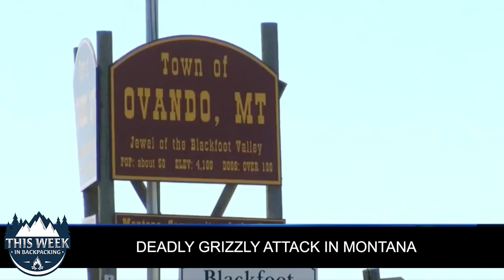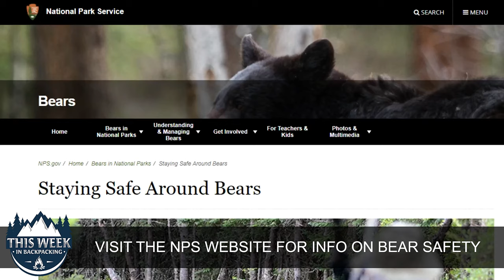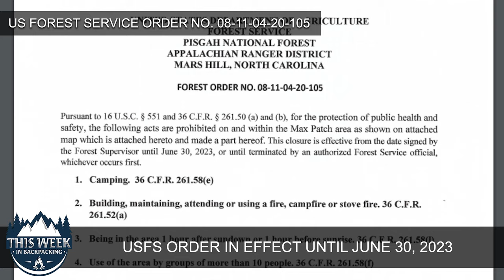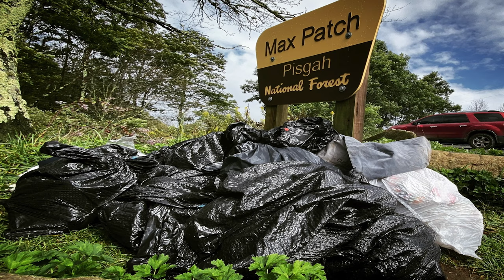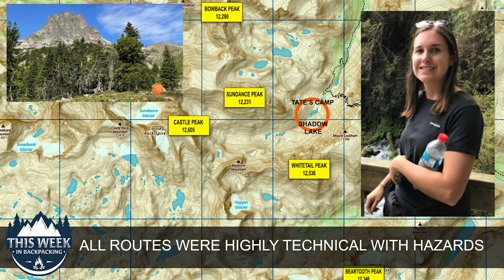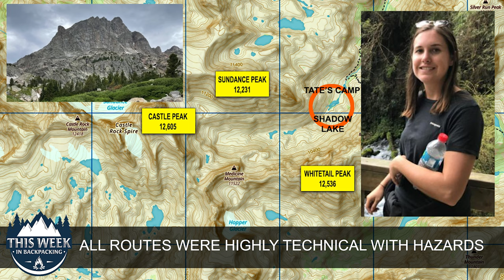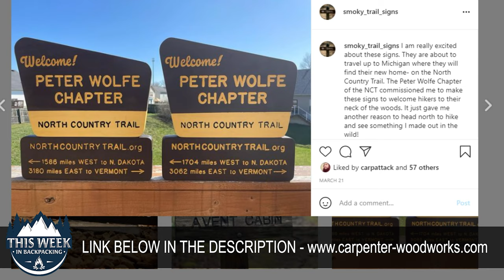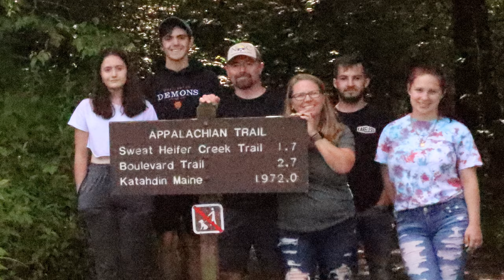This Week in Backpacking - Fatal Grizzly Bear Attack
In this episode of This Week in Backpacking: Fatal Grizzly Bear Attack, Greenland's Arctic Circle Trail, Missing Hiker in Montana, Suspicious Character on the AT, New Rules for Max Patch, Pictured Rocks Collapse, Hyperlite Mountain Gear's Camera Pod, and Colorado Trail Thru Hiker "The Flash".
Your source for backpacking and National Park news & more.

✅Pictured Rocks Rock Slide
✅Fatal Grizzly Attack in Montana
✅Alert! Suspicious Character on the AT
✅New Rules for Max Patch - Responsible Stewardship
✅Missing Hiker in Montana
✅Hyperlight Mountain Gear's New Camera Pack
✅Arctic Circle Trail Greenland
✅Colorado Trail Thru Hiker "The Flash"

✏️ 📝 PLAN YOUR OWN ADVENTURE INTO THE BACKCOUNTRY 📝 ✏️

     !! KEEP YOURSELF SAFE IN THE BACKCOUNTRY !!
🔸🔸 PURCHASE THE GARMIN INREACH MINI GPS 🔸🔸

🔸🔸 COLORADO TRAIL HIKING BOOKS 🔸🔸

📗 Colorado Trail 9th Edition (Colorado Mountain Club Guidebooks)
📗 The Colorado Trail Databook Paperback – March 15, 2021

🔸🔸 HIKING GREENLAND BOOKS & MAPS 🔸🔸

📗 Trekking in Greenland - The Arctic Circle Trail

🌐🌐 WEBSITES TO CHECK OUT FROM THIS EPISODE 🌐🌐

🌐 "THE FLASH" CARPENTER FAMILY WOODWORKING
Smoky Mountains Replica Signs & Long Trail Signs

🥾 EQUIPMENT CORNER 🥾

Here are some links to excellent equipment that we use to explore the backcountry.

✅LIGHTING

🔦 Headlamp Nitecore NU25 360 Lumen (White, Red, High CRI) Rechargeable

✅HYDRATION

💧Sawyer Squeeze Water Filter
💧Evernew Water Bag
💧Water Purification Tablets AquaTab

✅ FOOTWEAR / SOCKS / GAITERS / SNOWSHOES / MICROSPIKES / CRAMPONS

❄️ MSR Lightning Ascent Snowshoes (top rated 2019)
❄️ Chinook Trekker Snowshoes (best budget 2019)
🧦 Alpaca Socks Made in USA
🧦 Darn Tough Socks
🧦 Injinji 2.0 Outdoor Midweight Crew Nuwool Socks
🥾 Outdoor Research Men's Crocodile Gaiters
🥾 KEEN Men's Summit County Mid Calf Boot (comfortable to -10F)
🥾 Kahtoola MICROspikes Boot Traction System

✅ ACTIVE LAYERING CLOTHES

👕 Mid-Layer Top, Microgrid Polartec Fleece Hoodie (active layering system)
👕 Mid-Layer Top, Longsleeve Shirt Merino Wool (active layering system)
👕 Base Layer Top, Dry Fit Moisture Wicking Athletic Shirt (active layering system)
👖 Pants, Outdoor Research Trailbreaker II

✅ CAMP AND SLEEP CLOTHES

🧦 Sleep Socks, New Zealand Possumdown & Merino Wool Mix
🧤 Sleep Gloves, New Zealand Possumdown & Merino Wool Mix
👕 Base Layer Top, Minus33 100% Merino Wool 705 MidWeight Crew Neck (sleep system)
👖 Base Layer Bottom, Minus33 100% Merino Wool 705 Midweight (sleep system)

✅ COOKING & COFFEE

☕️ GSI Outdoors Ultralight Java Drip Coffee
GSI Outdoors Infinity Backpacker Mug
🍳 TOAKS Light Titanium 550ml Pot (Ultralight Version)
TOAKS Titanium Wind Screen
BRS-3000T Ultra-Light Titanium Gas Canister Stove (cheaper stove option)
🥄 TOAKS Titanium Long Handle Spoon
Mini Bic Lighter (5-pack)

✅ CAMPFIRE TOOLS & ACCESSORIES

Snow Shovel
🔥 Epiphany Pocket Fire Bellows
🪓 Hults Bruk Almike Small All Purpose Hatchet
🪓 Silky GomBoy Curve Professional Folding Saw 300mm
🔥 Fire Starter
🪑 Camp Chair (premium)
🪑 Camp Chair (budget)
🪑 Seat Cushion / Insulator Thermarest Z-Seat